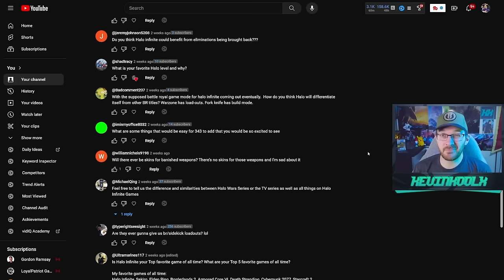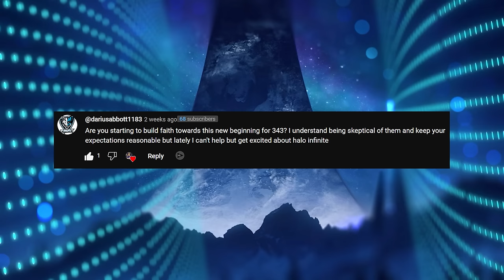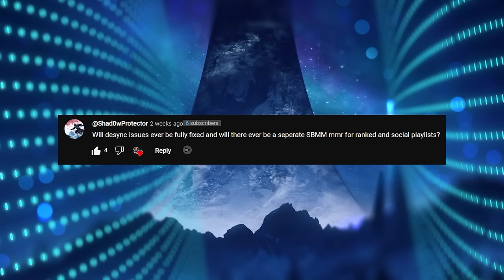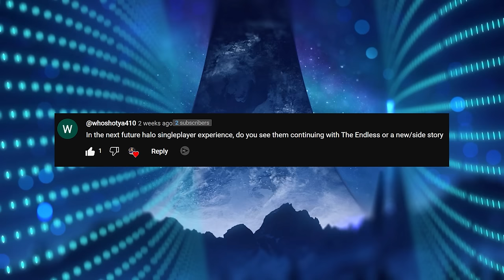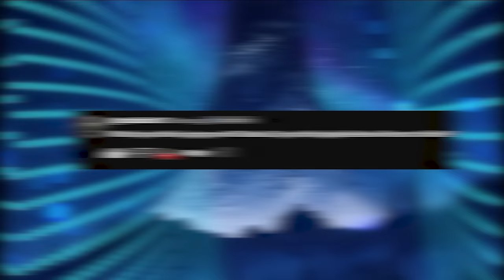The Next Halo Campaign, Halo Infinite Desync and Playable Elites? Can 343 Rebuild Community Trust?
Timestamps
Halo Infinite Legendary Campaign Reward - 0:00
343 Building Back - 1:52
Desync and SBMM Changes - 5:12
Next Halo Campaign Features The Endless - 9:27
Tatanka and Playable Elites - 11:07